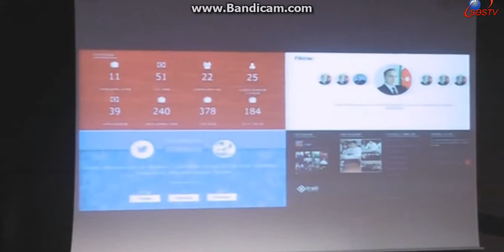İRƏLİ - 6 yaş ( SƏS Tv )